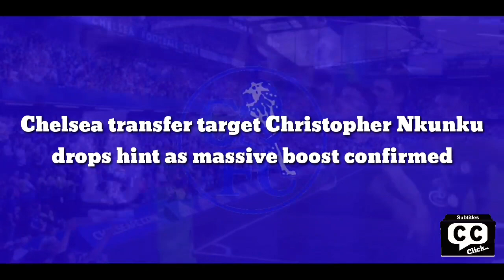OFFICIAL CONFIRMED: Chelsea transfer target french star drops hint as massive boost confirmed